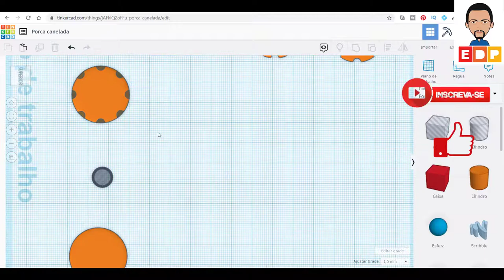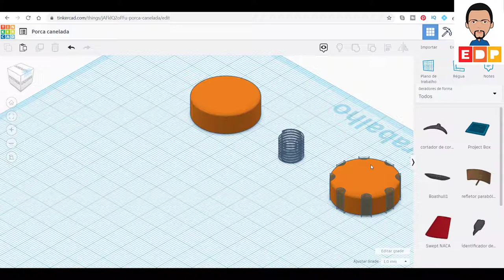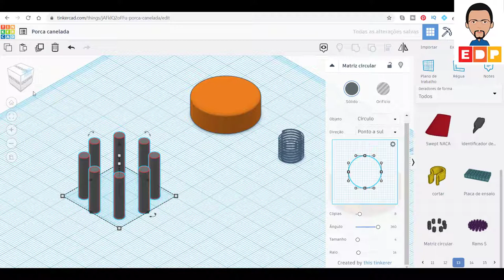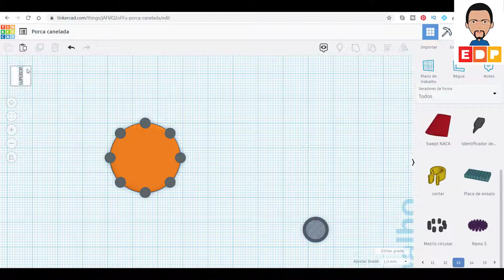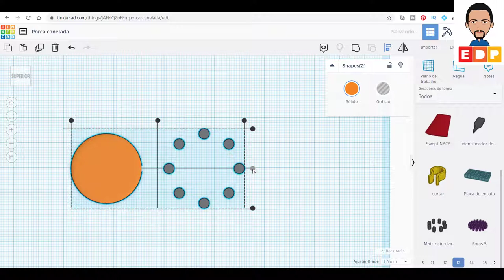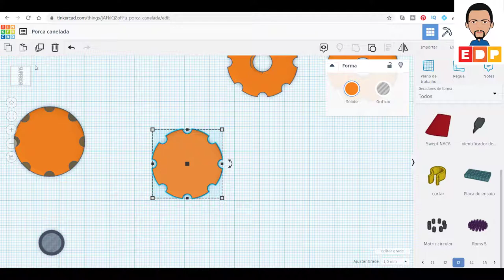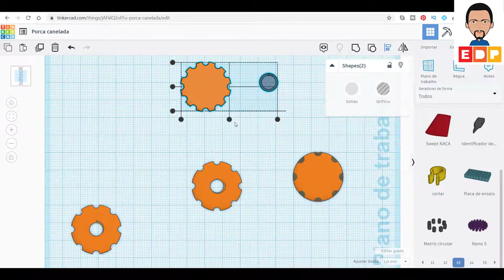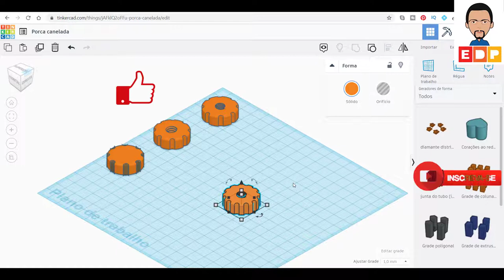COMO UTILIZAR O PADRÃO CIRCULAR DE REPETIÇÕES NO TINKERCAD TUTORIAL EM PORTUGUÊS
NESTE TUTORIAL MOSTRO COMO UTILIZAR O PADRÃO CIRCULAR DE REPETIÇÕES NO TINKERCAD, TUTORIAL EM PORTUGUÊS ONDE MOSTRO O PADRÃO CIRCULAR DE ELEMENTOS NO TINKERCAD PARA A MELHORIA DO MODELO FEITO NO VÍDEO ANTERIOR:

TUTORIAL AUTODESK TINKERCAD PORTUGUÊS COMO MODELAR UMA PORCA 3D COM O TINKERCAD